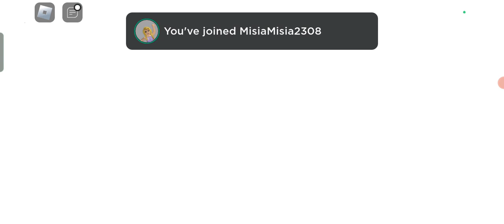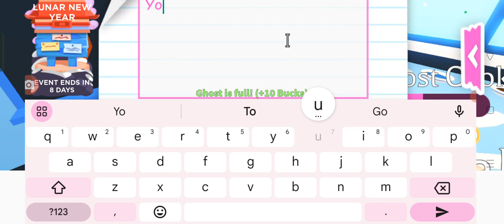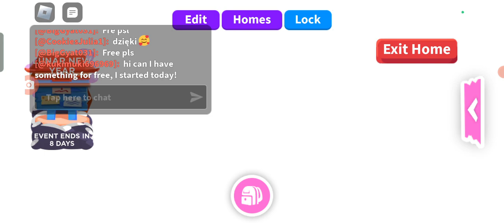Chiński nowy rok 🏮🇨🇳 ( Adopt me ) + jajko ♥️😊